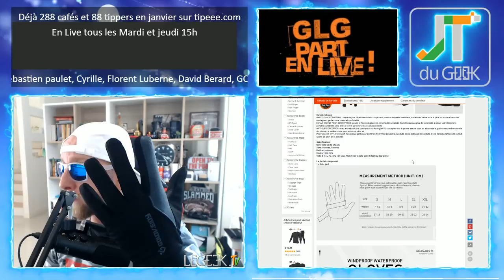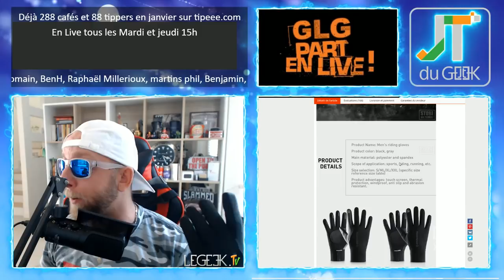Gants velo ou sous-gants moto Hiver Doublées polaire,Coupe vent, étanche et Tactile.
Pro biker nous a envoyez cette paires de gants Hivers ou coupe vent doublée polaire qui sont aussi coupe vent, water resistant et fonctionneront avec ton smartphone.

Doublées polaire Gants de Moto Étanche Gants Moto Écran Tactile 7.37€ soit -45%